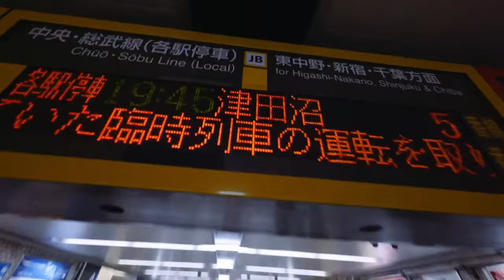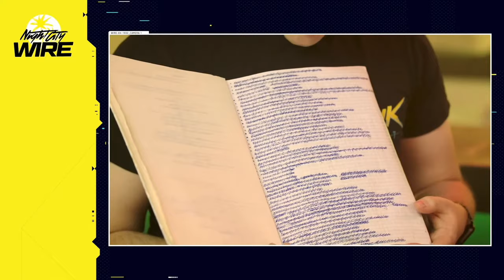Watch Cyberpunk 2077 Night City Event - Livestream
Watch as CD Projekt Red shows the first, 25 minute episode of Night City Wire along with a new trailer and gameplay footage. They'll also talk with developers about new features.